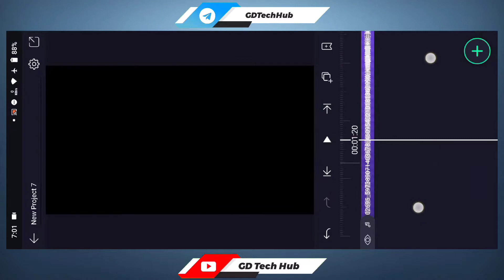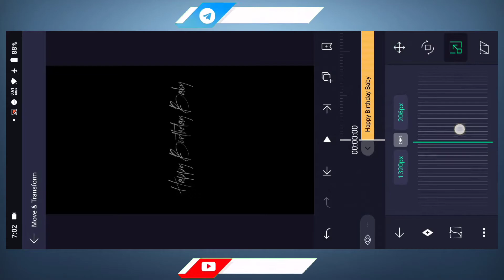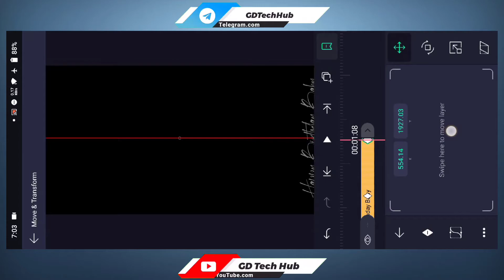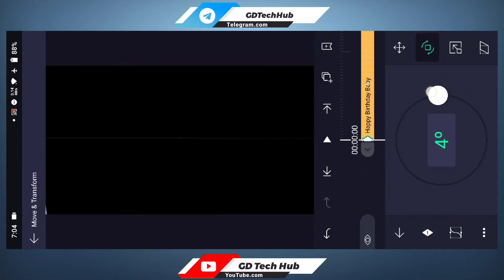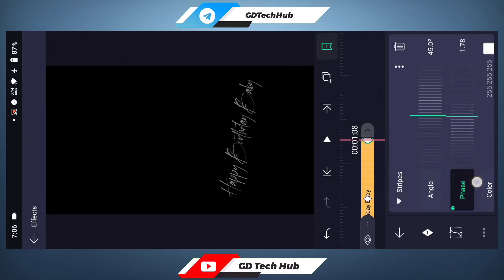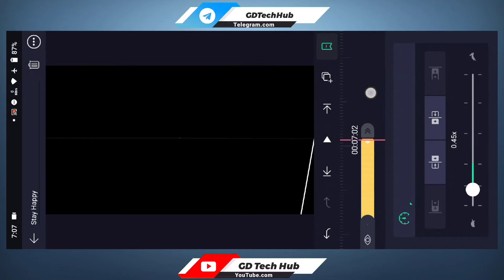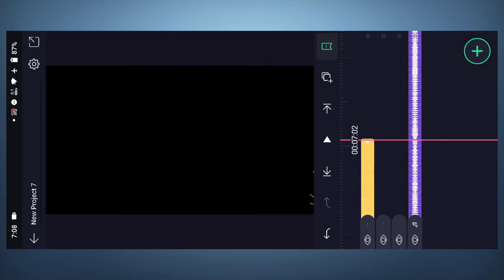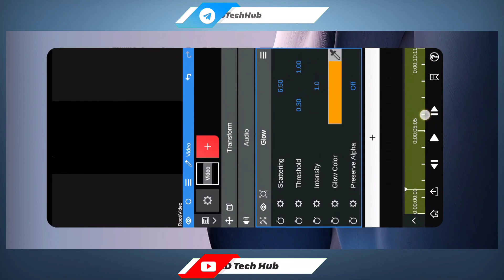Happy Birthday Status Video Editing | Alight Motion | Birthday Status Kaise Banaye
Materials 👇👇
Priset Link 🔗

                   (Bihar)